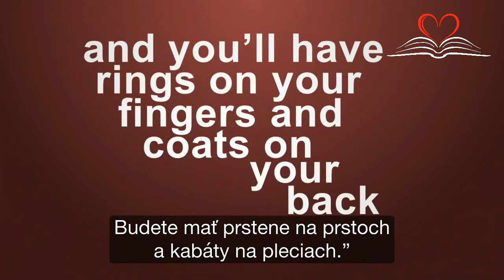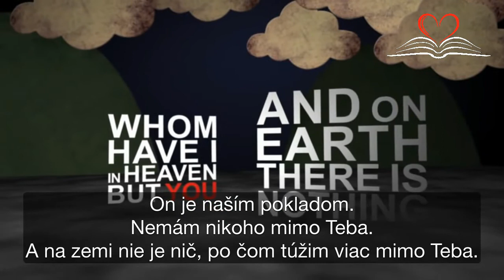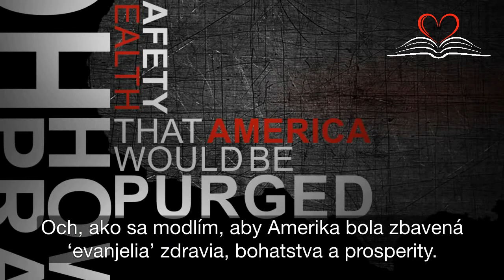John Piper | Evanjelium prosperity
Napriek tomu, že evanjelium prosperity sa dnes ľahko počúva a dobre šíri, nikdy nikoho nezachráni, pretože to nie je evanjelium.

Preložené s povolením. Translated by permission.